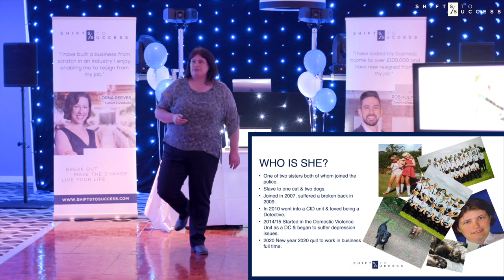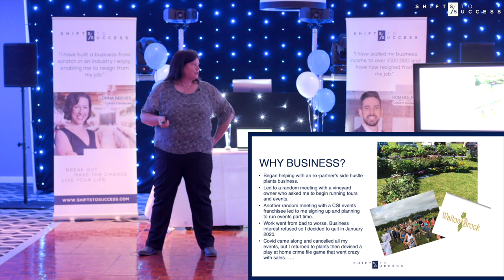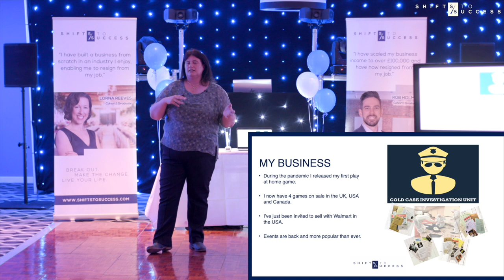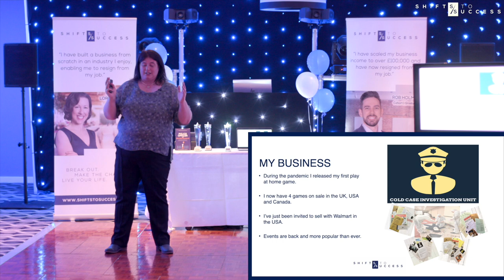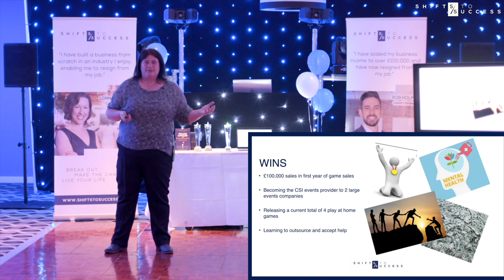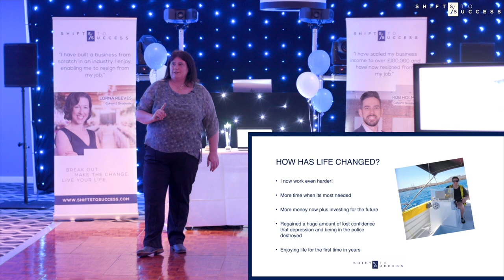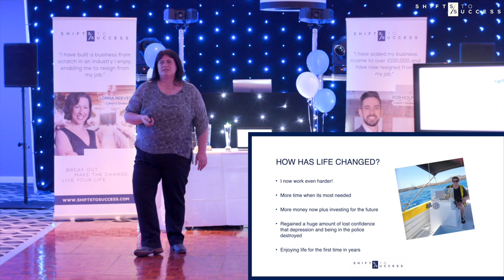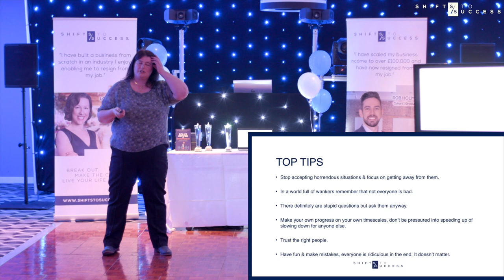Police Officer Gains £100,000 in 12 months! Top Performer Catherine Thompson